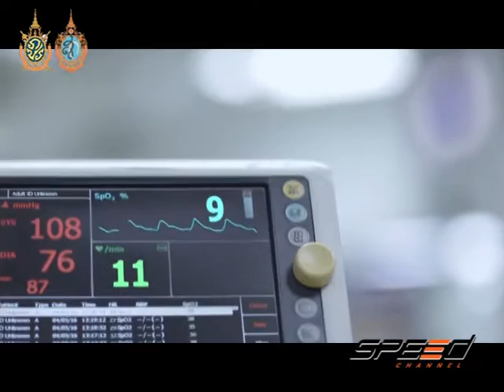Speed Rider Onair 01 09 2016 B3